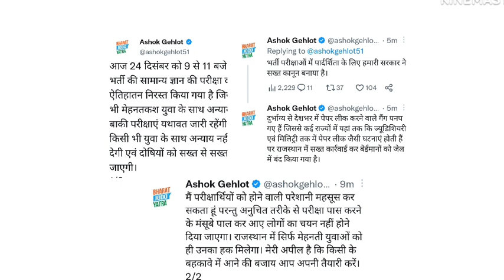मुख्यमंत्री अशोक गहलोत का बङा बयान | Rpsc vacancy and exams update 2022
is video me rpsc vacancy se related chief minister Ashok Gehlot ke statement ke baare me btaya hai